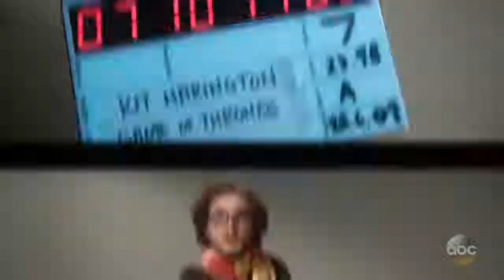Jon Snow Game of Thrones auditions/Kit Harington prank